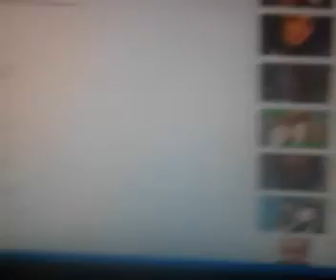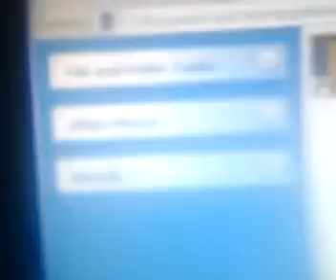evi videa sa novom kamerom